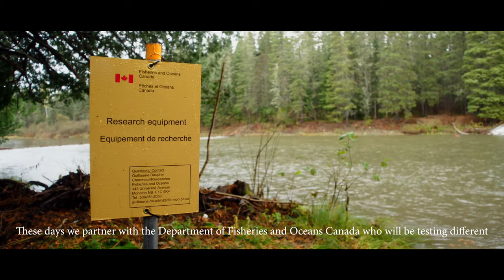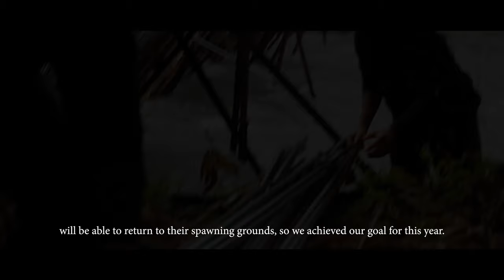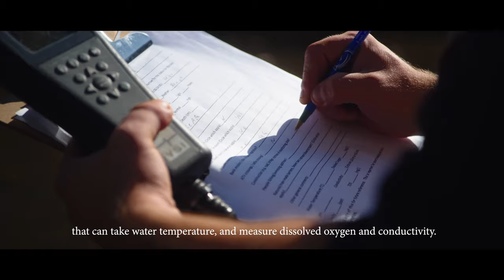New Brunswick Watershed Groups Documentary (EN)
In the Fall of 2020, ECW Inc. partnered with local watershed organizations to film a series of videos showcasing the work these groups do to protect NB's freshwater. The videos include a short commercial-style clip in English and French, a 10-min documentary, and a series of videos that offer a brief overview of different analytical techniques. This project was made possible with funding from the RBC Tech for Nature Program